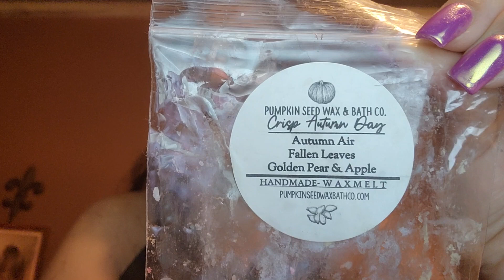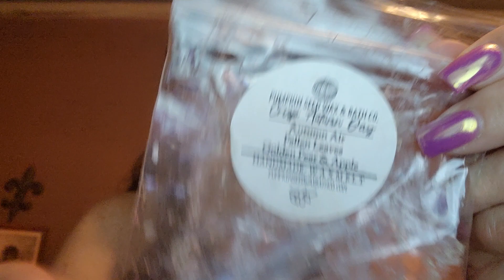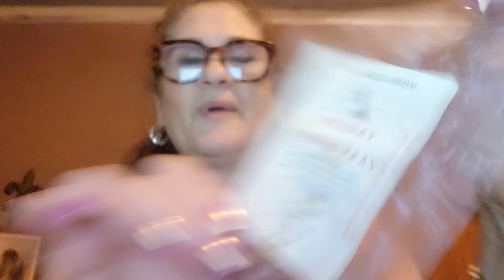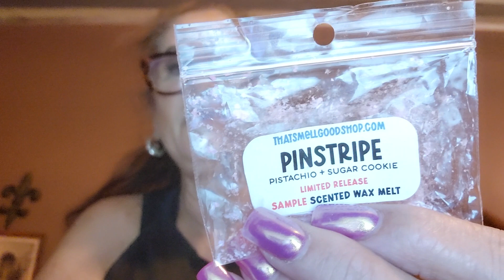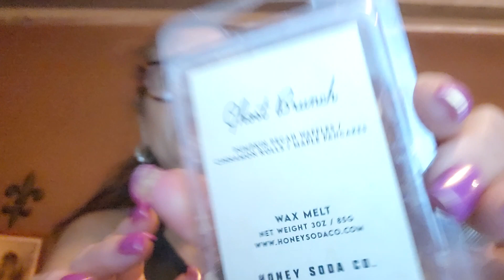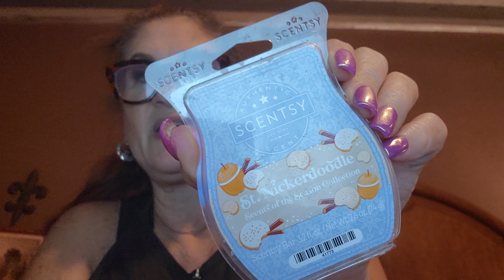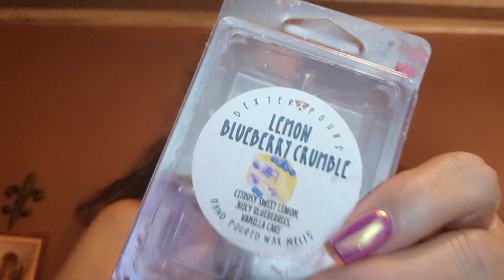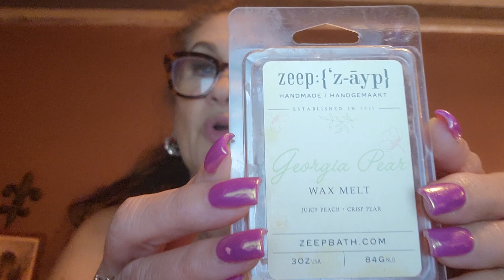Weekly wax Empties and chatty w Diane! September 15, 2023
PumpkinSeedWaxBathCo